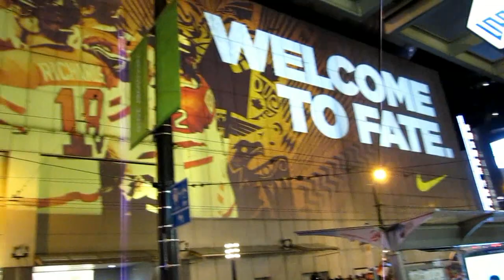You had to be there: Vancouver 2010 tribute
Five years ago this week, the Olympic Games that brought the nation together like nothing else came to an end. Here is footage by yours truly from the best Olympic venue of them all: downtown Vancouver. 14 Gold medals for Canada and enough pride to last a lifetime, this was the party of the century.